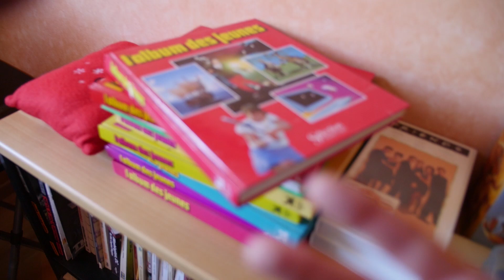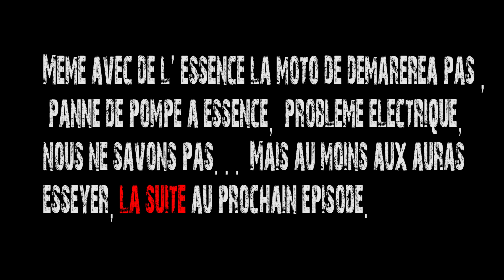DÉPART POUR LES ALPES, EPISODE-1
C'est l’été, alors j'envoie la sauce ! Départ pour les Alpes avec WalandeRider, attachez vos casques , c'est parti pour l"épisode , LA PANNE  !

Matos du film :
Action cam OsmoAction 3/4 Pro :
Caméra Principale Panasonic S5 :
K&F Concept Trépied pour Panasonic S5
Drone mini 3 pro ( vue hyperlapse )
RØDE Wireless GO II ( son voiture + extérieur )
Sony FDR-AX53 ( plan mobile en voiture )
REYGEAK Support à Ventouse ( pour osmo )
SMALLRIG Cage pour DJI Action 4/3 ( pour osmo )
Fotopro UFO2 Trepied Smartphone ( plan rapide extérieur )

▶Ma moto : ZX 10-R

!! WARNING : RIP Headphone users : WARNING !